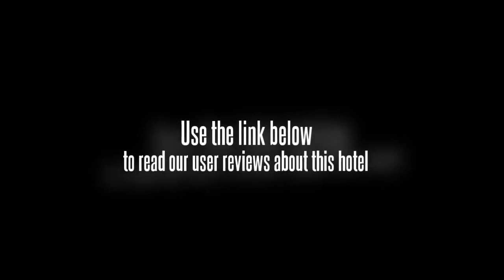Guilin Electric Power Hotel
Situated in Guilin, famous for its photogenic rivers and mountains, the Guangxi Power Grid Co., Guilin Training Center (Nanxishan Dajiudian) is close to both Elephant Trunk Hill Park and the Guilin Convention and Exhibition Center. The railway station is accessible within one kilometer while the airport is 27 kilometers away.

Opened in 2009, this Guilin hotel houses various guestrooms ranging from standard rooms to deluxe queen rooms, all outfitted with computers and high-speed internet access.

The on-site Chinese restaurant specializes in Cantonese and Guilin cuisines.

There are variously-sized conference rooms equipped with broadband internet access as well as audiovisual systems. In the business center, guests can benefit from professional secretarial services.

When it comes to relax, guests can enjoy drinks under sunny lobby skylights at the lobby bar, refresh with a swim, or play chess or cards.